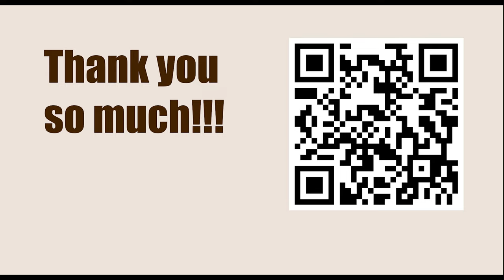Titled Tue 28th Feb Late - Round 7 || Dmitry Andreikin vs Maxime Vachier Lagrave